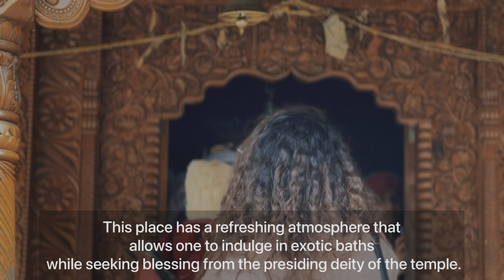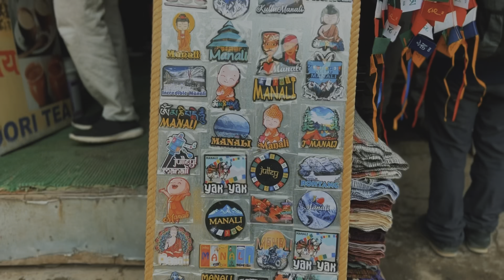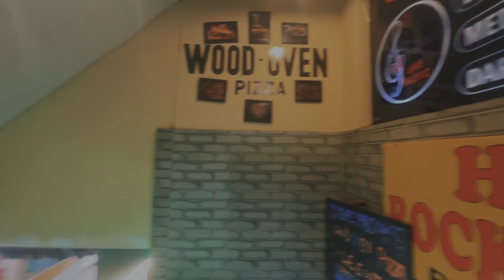Manali Vlog (Part - 2) | Manali Tour Video in Hindi | Solang Valley | Vashisht Temple | Chaar Kadam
Here we are back with another beautiful vlog of Manali Part -2.
If you haven't watch Part - 1 yet so please go and watch now (Kyunki vaha Solang Valley ki haseen vadiyan aapka Intezaar kar rahi hain.)

Like I always says, show some love to our video and share your thoughts on the comment section.

In manali you can visit
1. hidimba devi temple
2. jogini waterfall
3. manu temple
4. vashishta temple
5. naggar,
6. tibbetan monestry
7. himalayan nature park
8. beas river
9. mall road.

All shots shoot from
iPhone 13pro
Edited on VN App